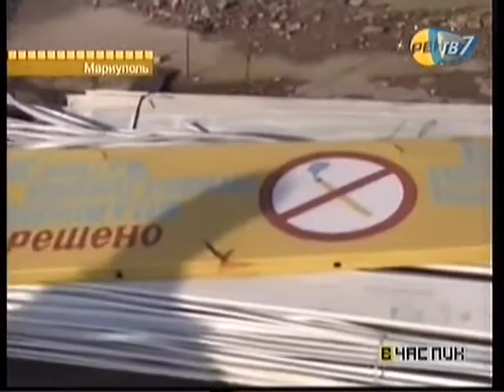Крым Щелкино АЭС 12 2010_Рябченко_REN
недостроенная атомная электростанция в Крыму бомж